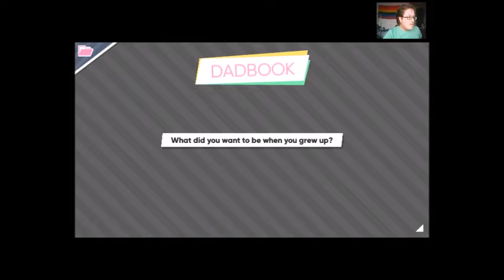Dream Daddy, Family Issues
Amanda is terug en na wat goedmaken introduceert ze ons tot wat tot nu toe misschien de belangrijkste stap is.
Laat in de reacties weten wie ik als eerste moet kiezen.